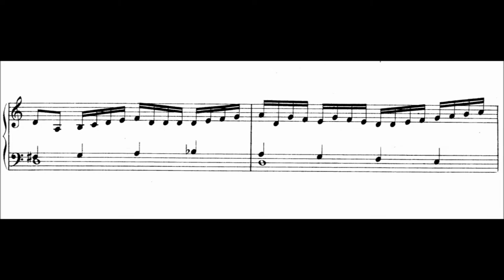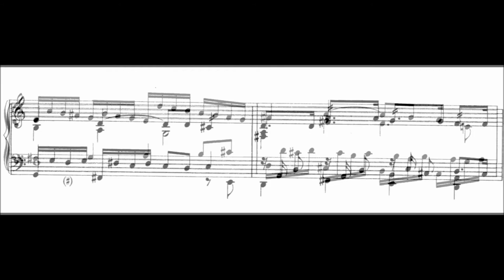John Bull: Praeludium in d FVB XLIII. Robert Hill, harpsichord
live March 2015
c2015